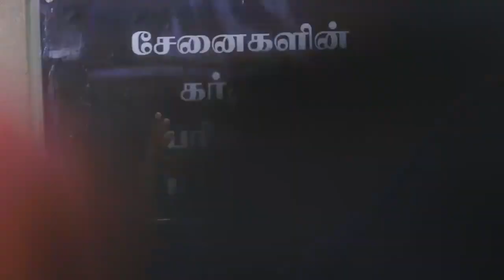21-03-2020 Sermon by Ps.Gopi | hope church